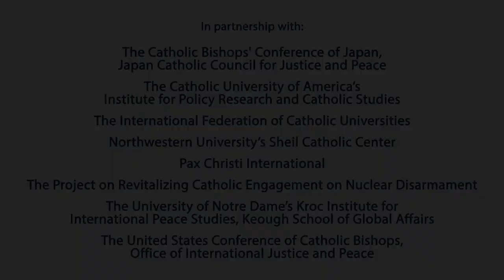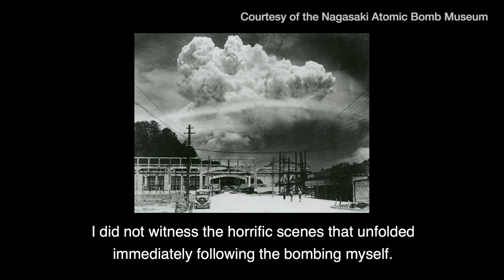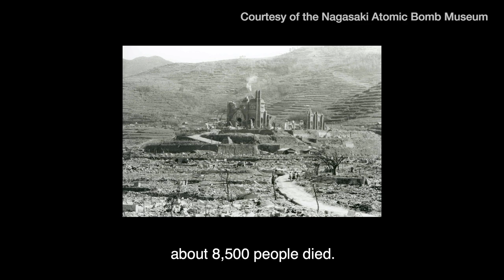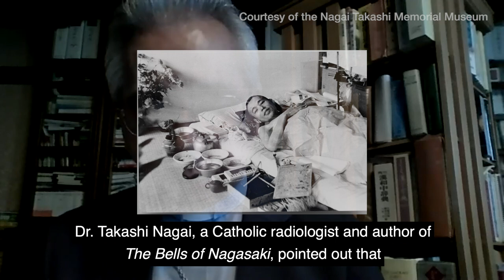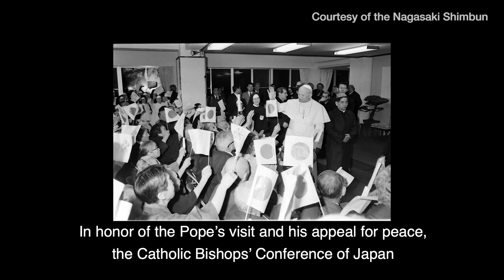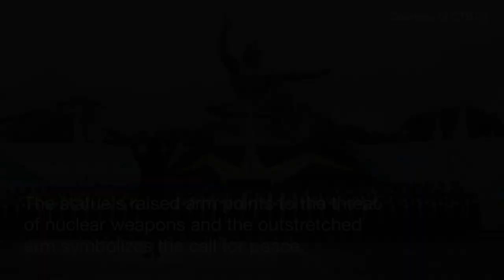Catholics Commemorate 75 Years after Hiroshima and Nagasaki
August 3, 2020 | On August 6 and 9, 1945, two atomic weapons were detonated over the Japanese cities of Hiroshima and Nagasaki. The bombs shattered the cities, immediately killing upwards of 80,000 people in Hiroshima and 35,000 people in Nagasaki. For months and years afterward, people continued to die from burns, radiation sickness, and other injuries. On a visit to Nagasaki in November 2019, Pope Francis spoke forcefully on the abolition of nuclear weapons, saying “A world of peace, free from nuclear weapons, is the aspiration of millions of men and women everywhere. To make this ideal a reality calls for involvement on the part of all.” This year on the seventy-fifth anniversary of the bombings, prominent Catholics in the United States and Japan are working together in solidarity and friendship to promote a world free of nuclear weapons.

Building on the Holy Father’s appeal, this commemoration recalls in solidarity the tragic devastation wreaked by nuclear warfare. Archbishop Mitsuaki Takami and Bishop David Malloy offer short reflections on the meaning of the bombings today. Archbishop Takami recalls the personal tragedies inflicted on his family, Bishop Malloy speaks to the need for nuclear disarmament, and together they offer prayers for peace. The event is moderated by Dr. Maryann Cusimano Love and incorporates a visual memorial of the destruction in Hiroshima and Nagasaki.